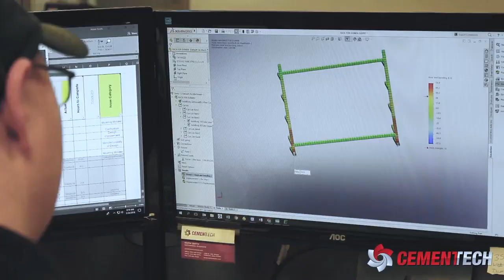Why We Build Volumetric Mixers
Cemen Tech mobile and stationary concrete mixers are used in over 60 countries and have provided the most advanced concrete productions solutions to customers for almost five decades.